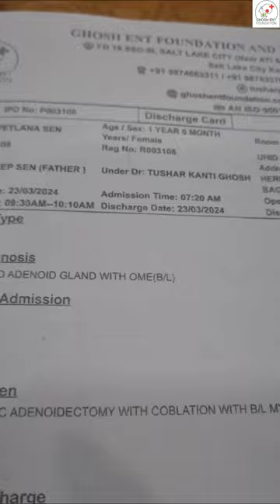Adenoid Removal and Happiness | Dr. Tushar Kanti Ghosh | Patient Feedback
Adenoid Removal and Happiness
Review after 30 days.
His father was very much happy.

Our address : FD-16, FD block, Sector- 3, Salt Lake, Kol-106
Nearest Location- EC Kalibari, A T I (Administrative Training Institute), Labani Island.